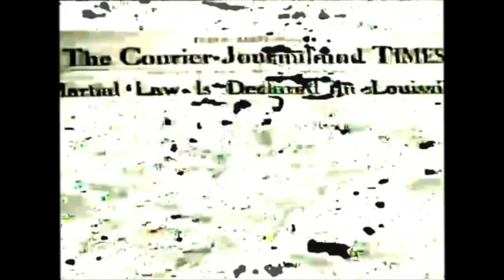Epos Nephilo - Triangular Mindset (FULL VISUAL ALBUM)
This is an album I made all the way back in late 2022.
I thought it would be cool to upload this fully today.
Enjoy one of my original works! ❤️

0:00:00 - 01 - Leary Year Go
0:02:34 - 02 - The Prism Never Hits The Sphere
0:03:14 - 03 - Orannox Severan
0:05:18 - 04 - Out A Year
0:05:45 - 05 - Zebra Crossing
0:10:30 - 06 - Misc Paintings
0:15:39 - 07 - Souvenirs Of The Mantelshelf
0:16:40 - 08 - Pyramids On Mars
0:20:40 - 09 - September Mount Saint Fourth

To the moon and back, from Epos Nephilo :-)￼